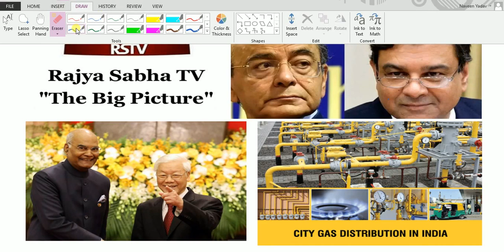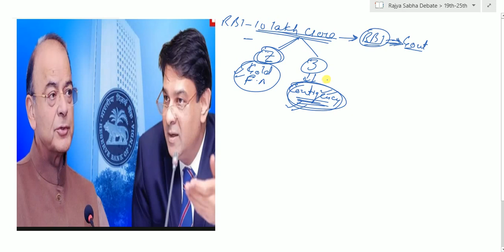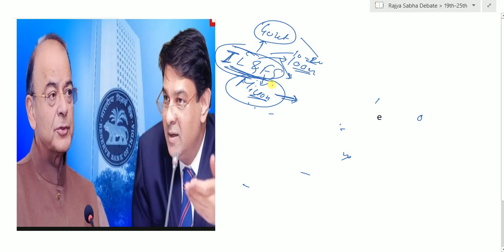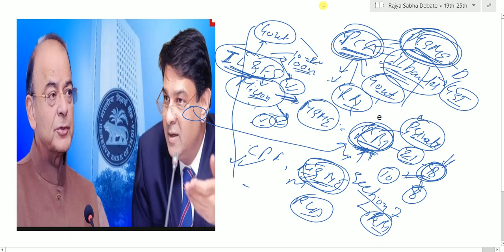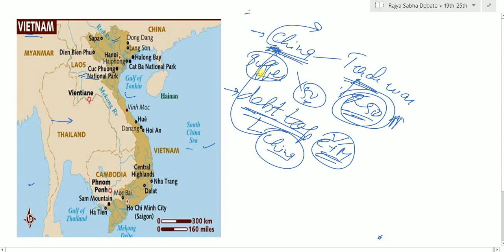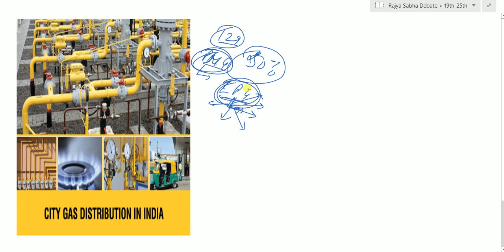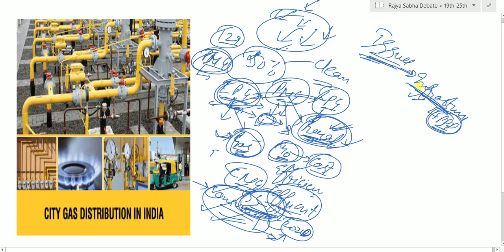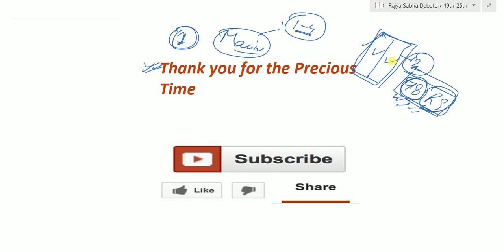Rajya Sabha TV Debate || Big Picture || 19th Nov to 25th NOV || for UPSC /PCS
Issue Covered - RBI Board Meet, Indo-Pacific maritime security and Gas Grid Network.